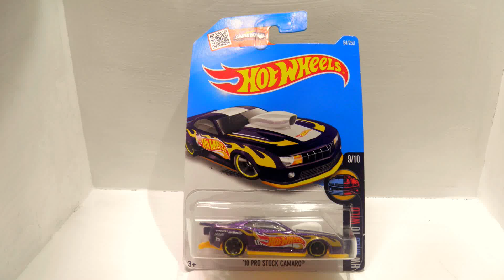2016 ホットウィール '10 PRO STOCK CAMARO (DHP89)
2016 Hot Wheels 64/250 (H), HW MILD TO WILD 9/10, '10 Pro Stock Camaro (DHP89).
ホットウィール2016年ベーシックカーHアソートの'10プロ・ストック・カマロ、カスタムされた2010年式シボレー・カマロSSがモデル、マレーシア製。日本では2016年5月に発売された。